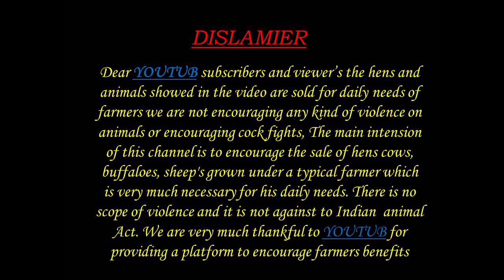NELLORE JUDUPI SHEEP RAMS BAKRA POTTELU 7975984192